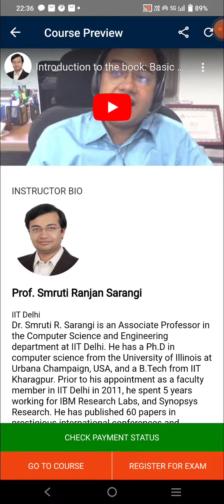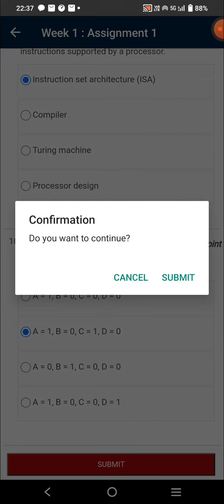Computer Architecture | Week 1 Quiz | Assignment 1 Solution | NPTEL | SWAYAM 2023